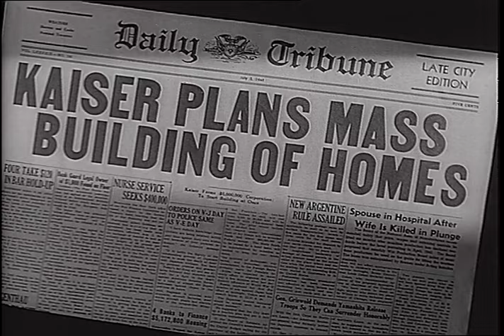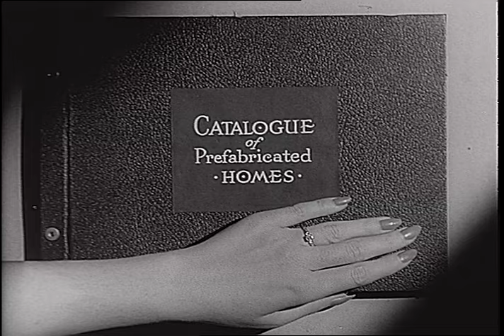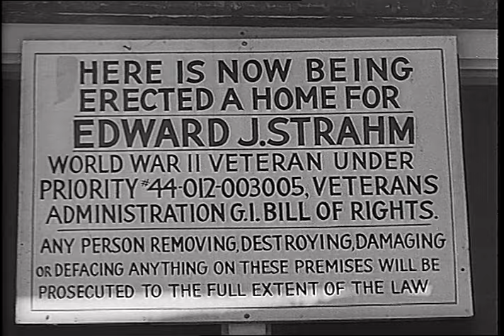Government Sells American Dream To Returning WW II GIs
After World War II, the U.S. government promoted through films like this one, the idea of suburban living as part of a vision known as the "American Dream."

The central idea of the American Dream was homeownership or apartment living. This was widely promoted as a symbol of success and stability. The government introduced programs such as the GI Bill, which provided mostly white veterans with low-interest home loans, making it easier for them to buy houses.

The post-war period was marked by strong economic growth and job opportunities, which allowed many families to afford suburban homes.
The post-war period saw a significant expansion of suburbs around major American cities.  The government subsidized the construction of highways and infrastructure, making it easier for people to commute to work from suburban areas.

Suburban homes were typically single-family houses with front and backyards. They were often seen as an ideal setting for raising a family.
Suburban living was marketed as an escape from the problems associated with crowded urban areas, such as pollution, crime, and congestion. It promised a quieter, more peaceful way of life.

The 1950s suburban culture was marked by a desire for conformity and consumerism. People aspired to have the latest appliances, televisions, and cars, reflecting the economic prosperity of the time.

The government and advertisers also encouraged consumerism emphasizing the idea that suburban families should aspire to own the latest appliances, cars, and other modern conveniences. This promoted economic growth and prosperity.

The idea of the nuclear family, with a working father, a homemaker mother, and children, was celebrated as the ideal family structure in suburban culture.

Traditional gender roles were presented as ideal in suburban culture, with men typically working in the city while women often focused on homemaking and raising children.

Mass media - TV and magazines, played a significant role in promoting the suburban lifestyle as an ideal. Advertising campaigns often depicted suburban living as the epitome of success and happiness as this film does.

The Federal Housing Administration (FHA) played a significant role in promoting suburban homeownership by providing government-backed loans and mortgage insurance. Various government agencies and organizations conducted public relations campaigns to promote suburban living. For example, the "Own Your Own Home" campaign encouraged families to aspire to homeownership as a symbol of success and security.

Many of these advertisements and government policies excluded Black communities from access to suburban housing and the American Dream. Discriminatory practices such as redlining and racially restrictive covenants were prevalent, limiting housing opportunities for people of color.

What happened?
The government's vision for suburban American dream family homes was successful in increasing the rate of homeownership in the United States. Many families were able to achieve the goal of owning their own homes, which provided stability and a sense of accomplishment.

The growth of the suburbs contributed to economic prosperity. he government stimulated industries related to home construction, automobiles, and consumer goods, leading to economic growth and job opportunities.

Suburban living often meant larger homes with modern amenities, such as central heating, indoor plumbing, and the latest household appliances.

This improved the standard of living for many American families.
Suburbs often offered more green spaces, parks, and recreational areas, providing families with access to outdoor activities and a more relaxed lifestyle.

The suburban ideal of a nuclear family living in a single-family home was seen as a source of social stability and cohesion, and it contributed to the perception of a strong family unit.

But the government efforts promoted homogeneity and conformity, leading to a lack of diversity and limited opportunities for individual expression. Non-conforming individuals or families often faced social ostracism.

And Suburban living encouraged car dependency, leading to issues of traffic congestion, environmental concerns, and long commutes to work. This contributed to urban sprawl and increased pollution.

The perceived idyllic suburban lifestyle sometimes led to social isolation and a lack of community engagement. Issues such as loneliness, mental health challenges, and substance abuse could be exacerbated by suburban isolation.

The expansion of suburbs often resulted in the loss of natural habitats and open spaces, contributing to environmental degradation and the destruction of wildlife habitats.

The suburban dream was not equally accessible to all socioeconomic groups. Low-income families and individuals often faced barriers to homeownership and struggled to afford suburban living.